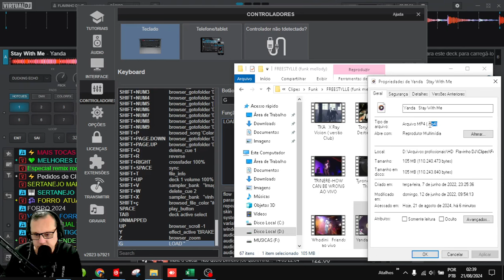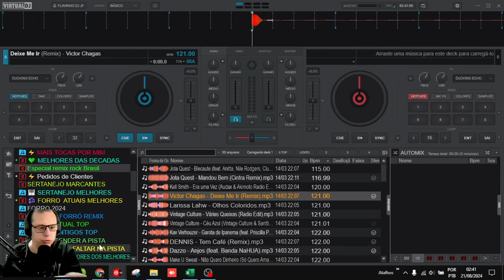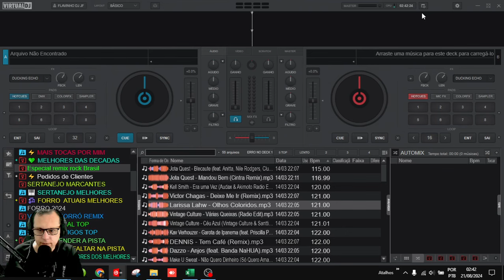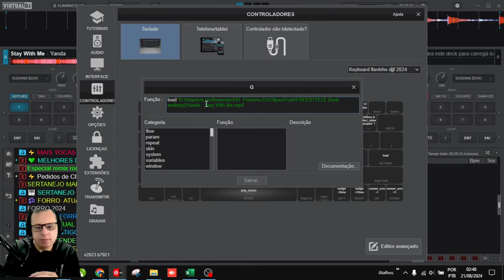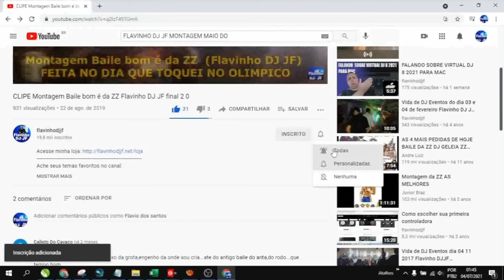COMO CARRREGA UMA MUSICA APENAS COM BOTAO NO VIRTUAL DJ 8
Descrição:
"Aprenda a carregar músicas de forma rápida e eficiente utilizando apenas um botão no Virtual DJ 8. Este tutorial vai te mostrar como configurar e otimizar seu setup para agilizar suas performances e melhorar sua experiência como DJ!"